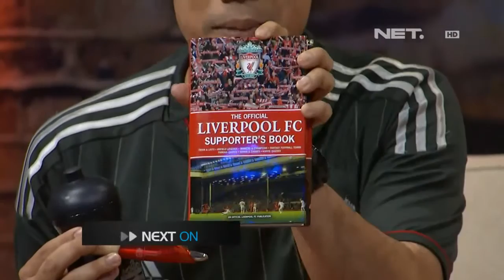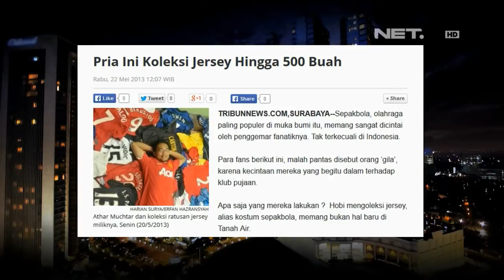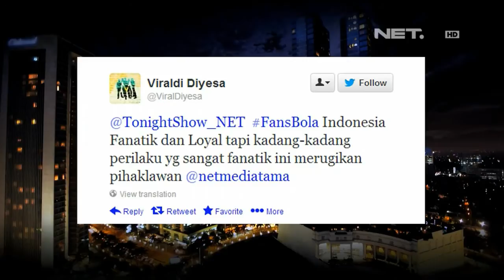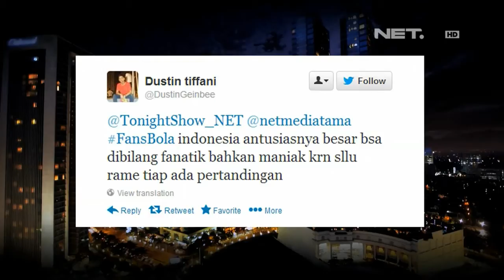Tonight Show - Caesar Gunawan dan Deasy Noviyanti fans Sepak Bola